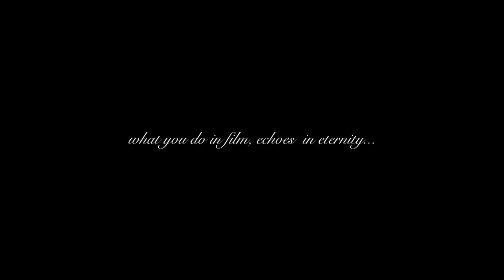Code of the Dim Mak (martial arts action short film)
Cinematographer: Matthew Grevenstuk

Promotional Advertising: Joe Kras

Director of Photography/Cut By: Matthew Grevenstuk

Marketing: Joe Kras

Starring: Joe Kras and Matt Philliben

Girl in Arcade: Kimberly Fritzsche

Fight Coordinator:Matt philliben

Fight Choreographer

Style Concept: Matt Philliben